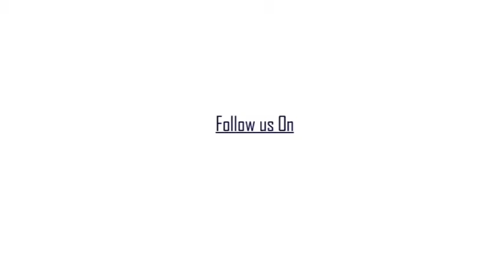রানাঘাট দেবনাথ ইন্সটিটিউশন ফর গার্লস স্কুলে আয়োজিত হল একটি হস্তশিল্প কর্মশালা